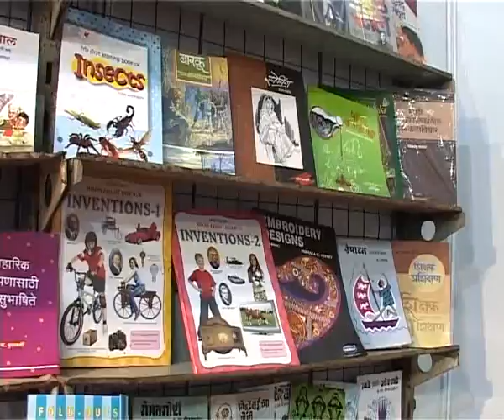Guests speak about GLOBAL KOKAN 2012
Our delighted guests express their joy in words